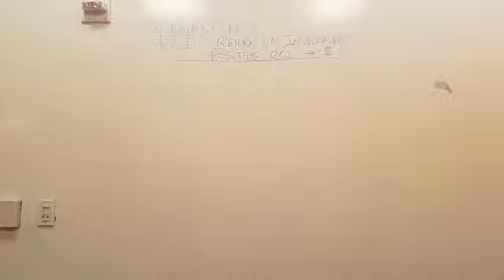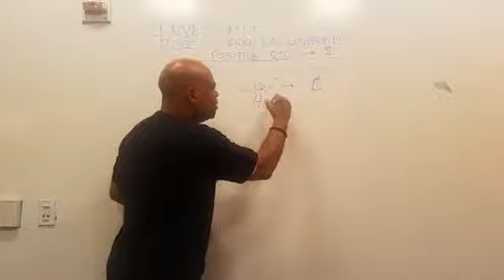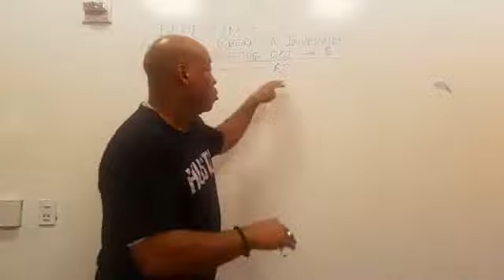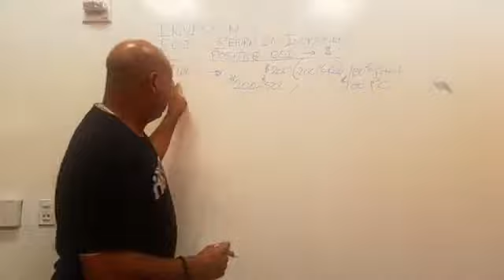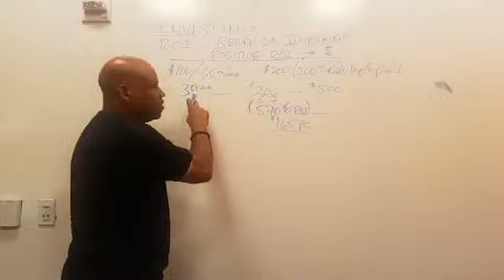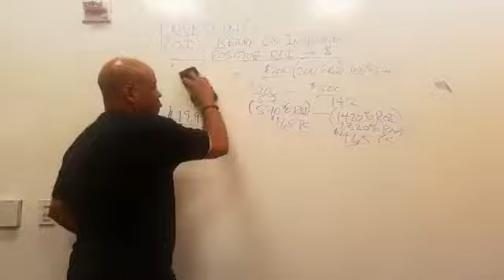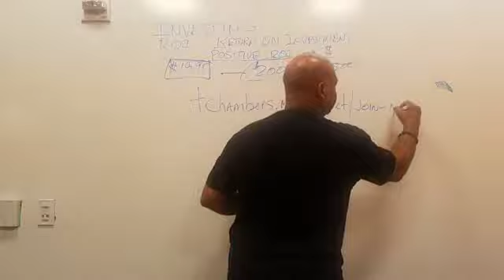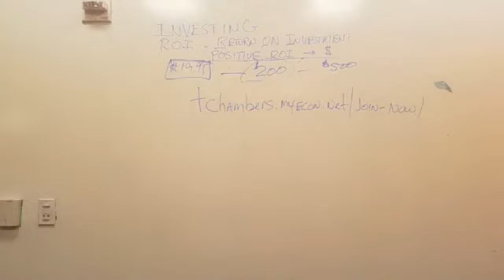Turn $20 into $200 | Iconz Global Network, LLC.